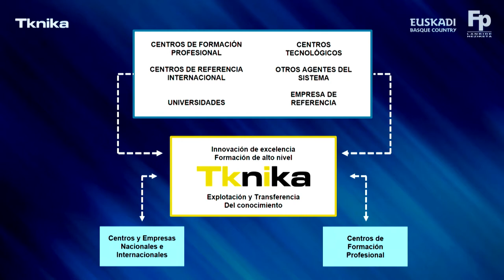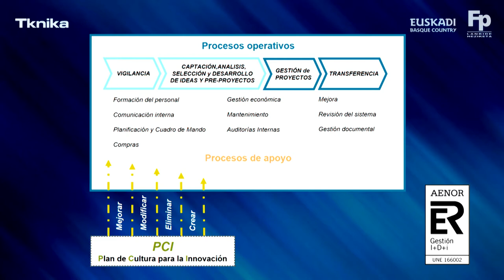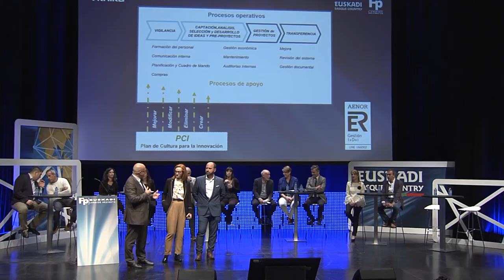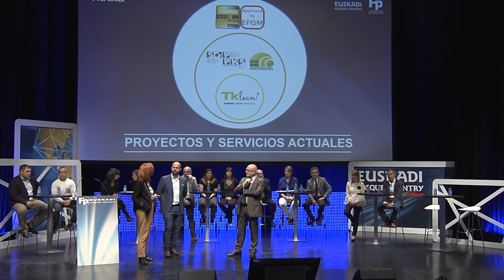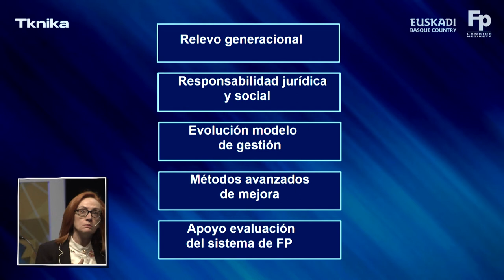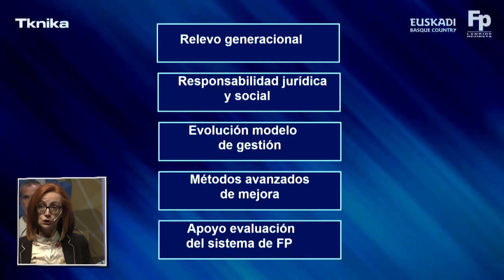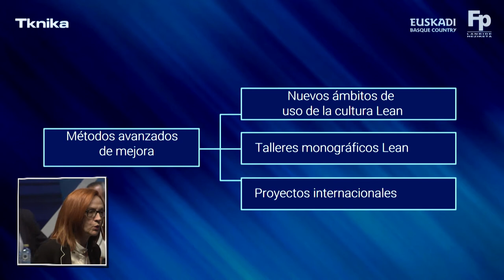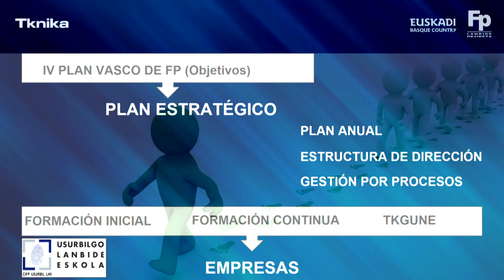FPeuskadi 2018. Iñaki Mujika & Etengabeko Hobekuntza EU